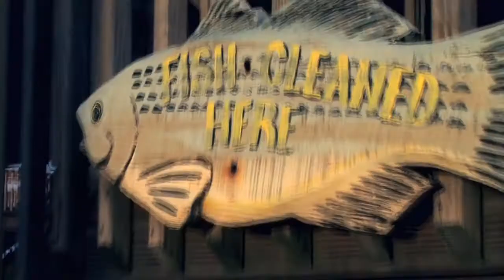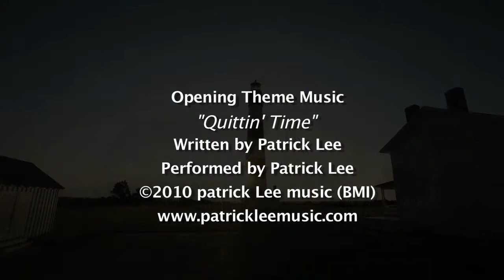Twin Views on Weakfish in Avon, NC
Perfect Year Round, Second Home or Investment Home -- Not a thing needs to be done! Complete renovation from the studs out. New everything with uspcale finishes and modern decor! Great yard, boat ramp and dock.

Great floorplan with 3 bedrooms, 2 full baths, vaulted ceilings in main living areas, bonus loft with skylight and updates everywhere!

Canalfront lot with private dock, boat ramp and quick access to the sound. Lovely canal and sound views and even a peek at the ocean!